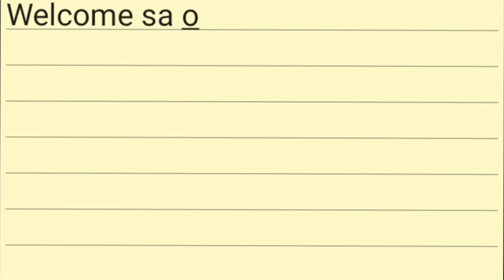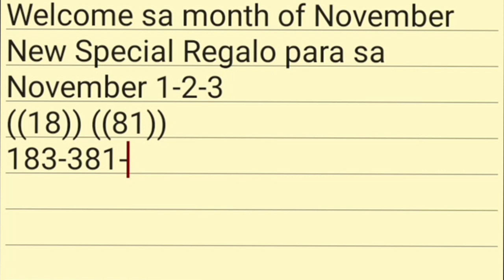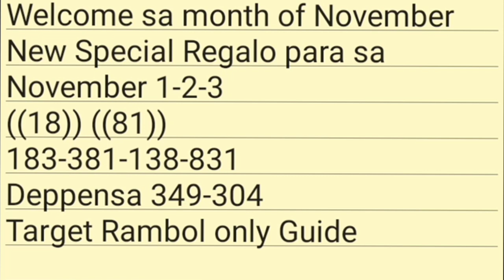PCSO SWERTRES HEARING TODAY